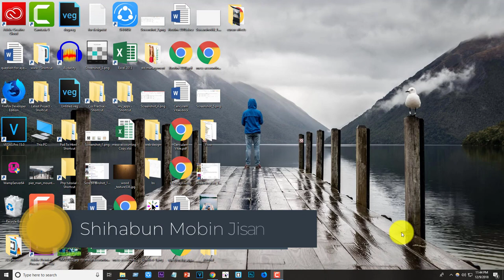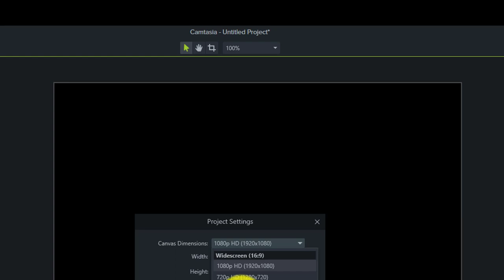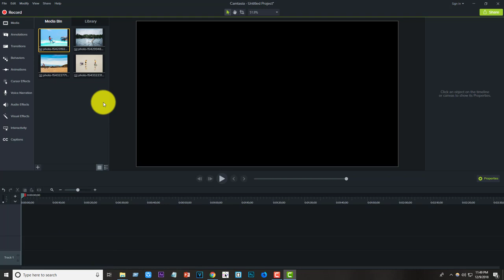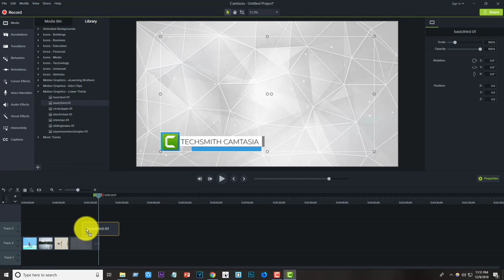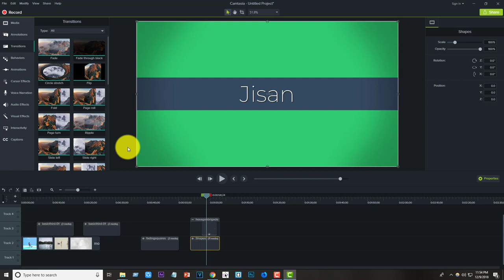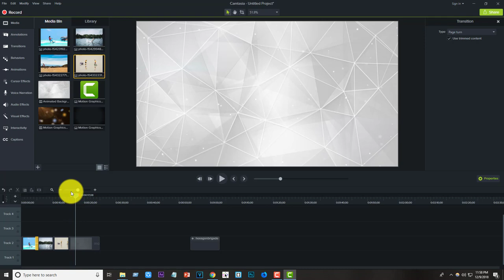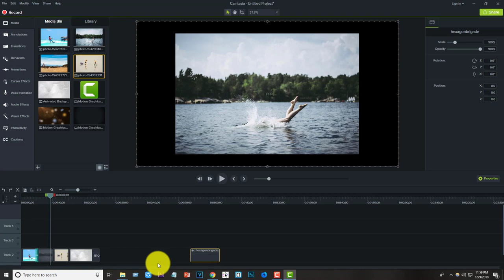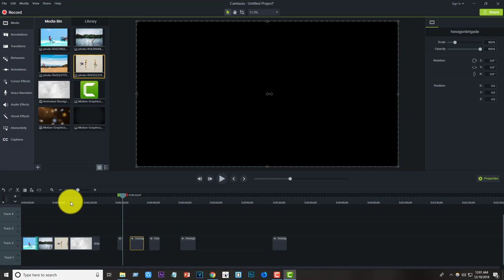Camtasia Software Bangla Tutorial | Basic Editing Panel | Part 2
Camtasia Is a video editing software which can be downloaded from google easily.

Kmn laglo Video ti comment E janaben

For Any Help, Plz Knock me on facebook or comment